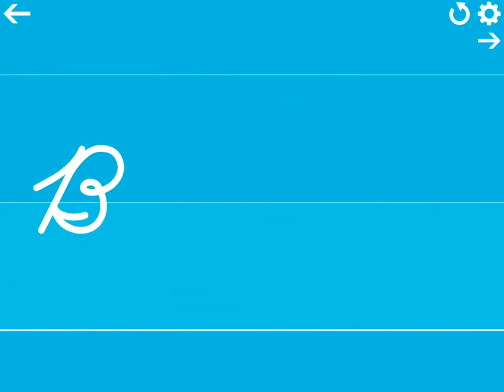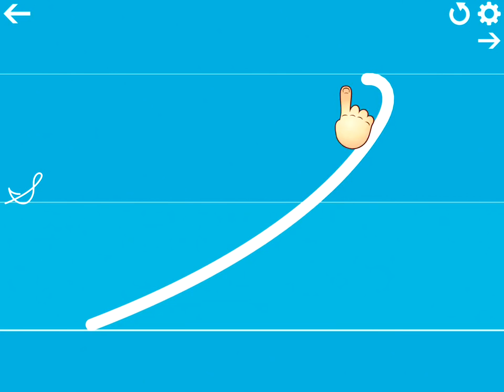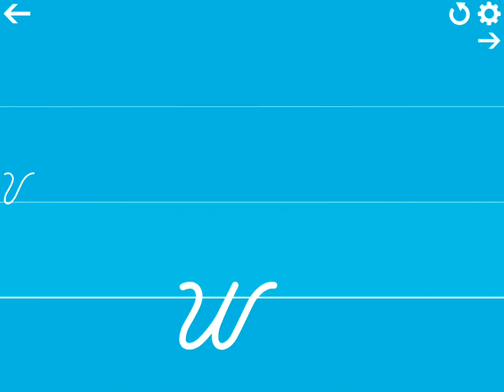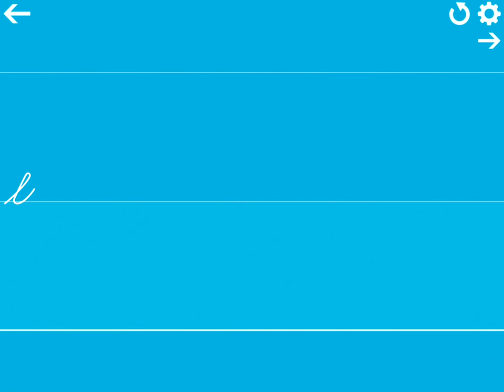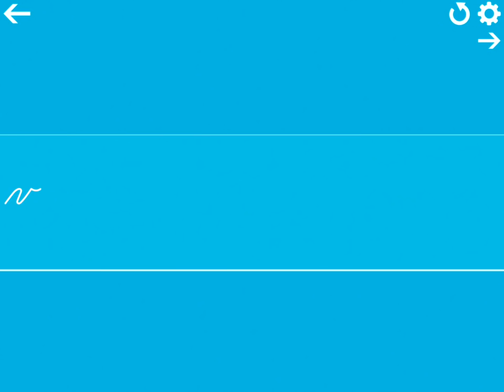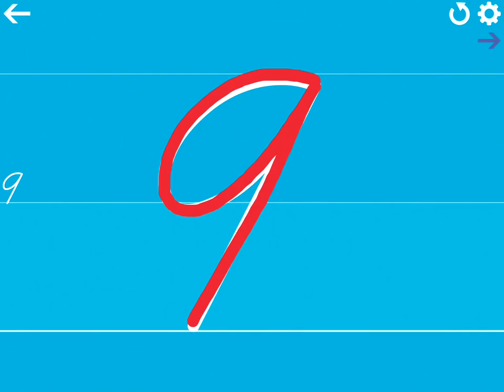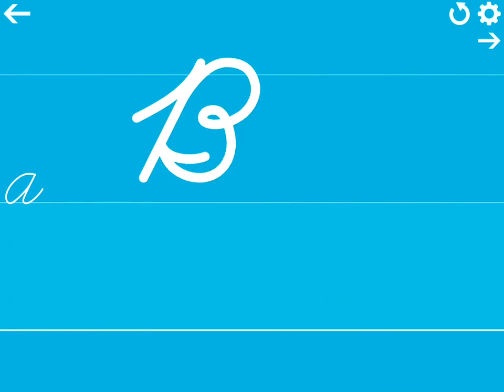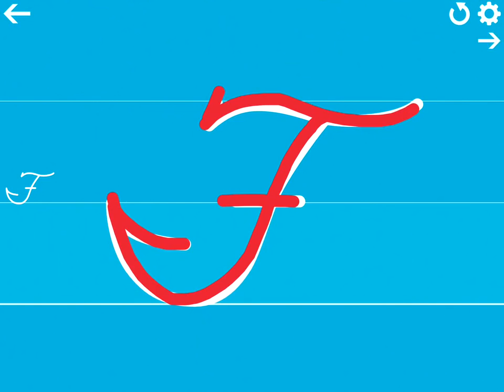Cursive Writing Wizard – All uppercase and Lowercase Letters and Numbers DN Style Font Cur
Cursive Writing Wizard – Trace Letters & Words ZB Style Font Cursive All uppercase and Lowercase Letters and Numbers Cursive Writing Wizard is designed to .

Cursive Writing Wizard – Trace Letters & Words DN Style Font Cursive All uppercase and Lowercase Letters and Numbers Cursive Writing Wizard is designed to .

When the world literally writes off cursive, we build an app dedicated solely to the art of teaching handwriting. Featured on Apple.com! Learn to trace, read and .